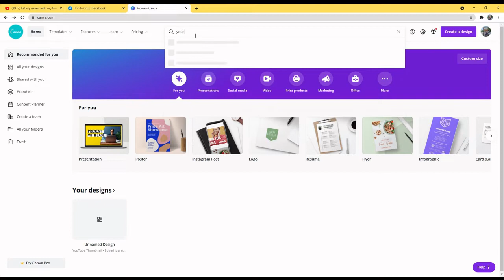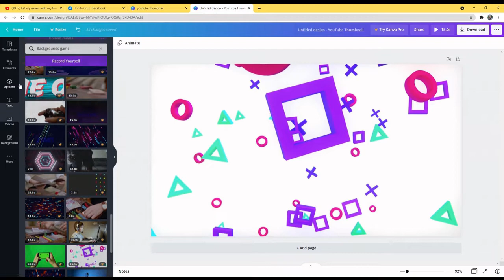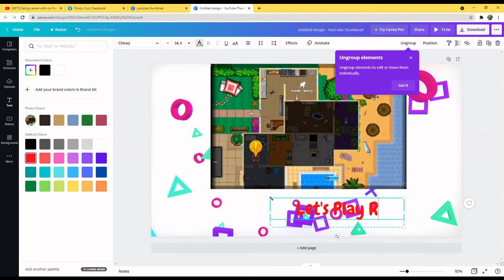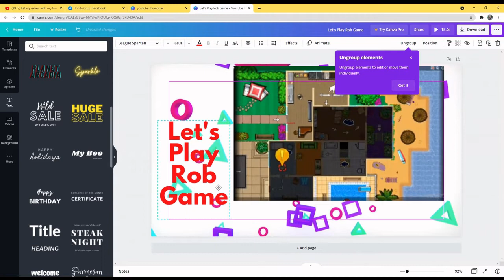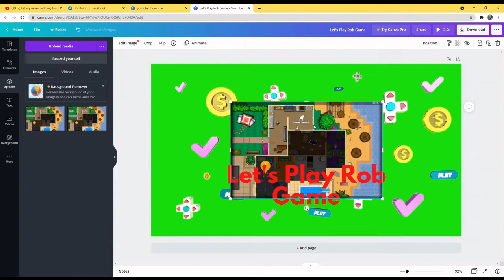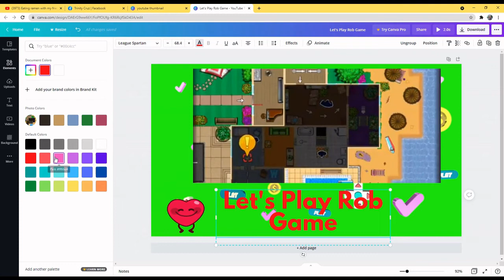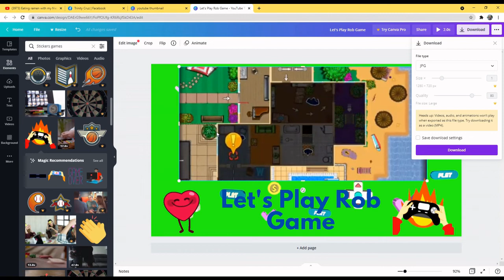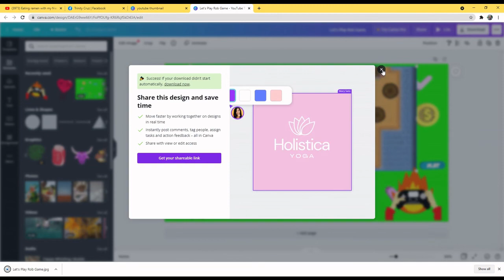How to Make Thumbnail Using Canva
Use Canva to make Youtube thumbnail. Easy to navigate and just explore your creativity.